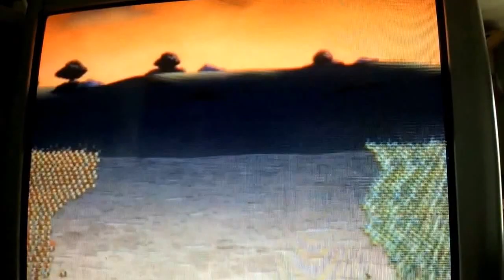Owls vs hornets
It's a family guy joke about Harry Potter owl fighting hornets